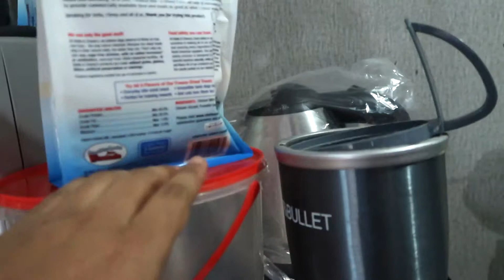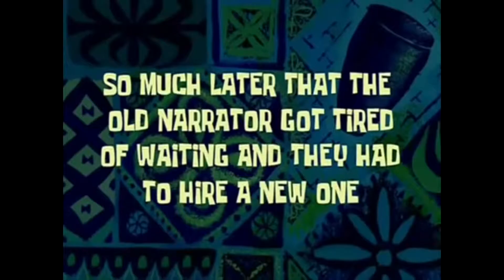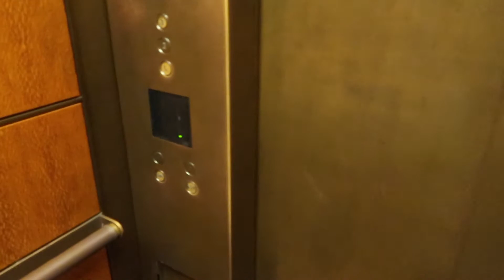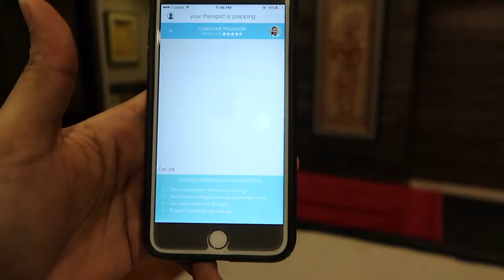Vlog #52 - DID MY DOG LISTEN TO ME?!?!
What's up MajikSquad? Back again with another MJ Vlog for you guys! :)